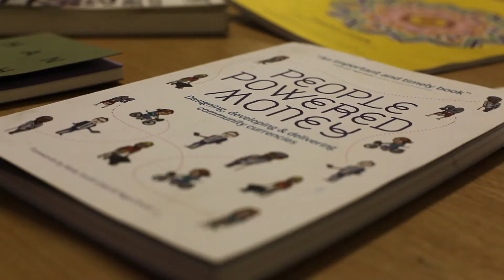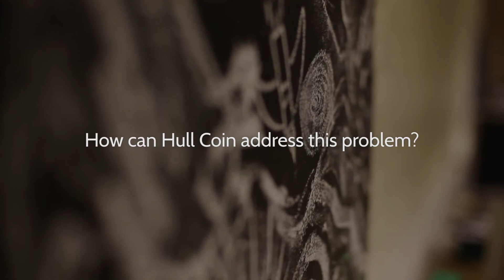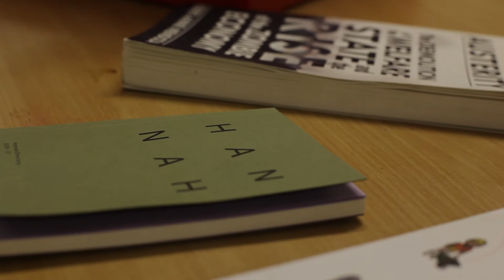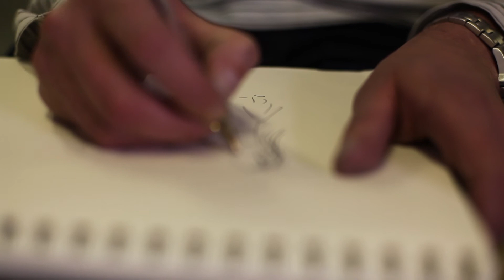Digital Entrepreneur - Dave Shepherdson | 2097: We Made Ourselves Over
Dave Shepherdson is one of the masterminds behind a new digital social currency called HullCoin, using the revolutionary technology of blockchain.

Can this technology rebuild trust and create social value?

2097: We Made Ourselves Over is the culmination of a year long project inviting residents and future experts from Aarhus, Hull and beyond to describe their hopes for the coming century.

Find out more about the ideas behind the future world and the making of the project

2097 is an ambitious international collaboration bringing together Aarhus European Capital of Culture 2017 and Hull UK City of Culture 2017